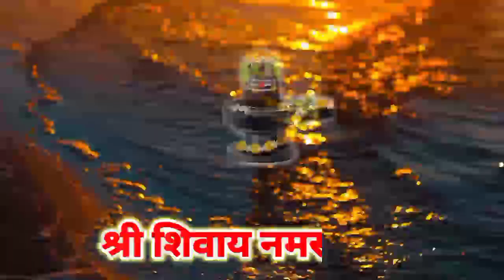February 2024 pradosh vrat|Trayodashi vrat February 2024|प्रदोष व्रत फरवरी 2024|त्रयोदशी व्रत 2024